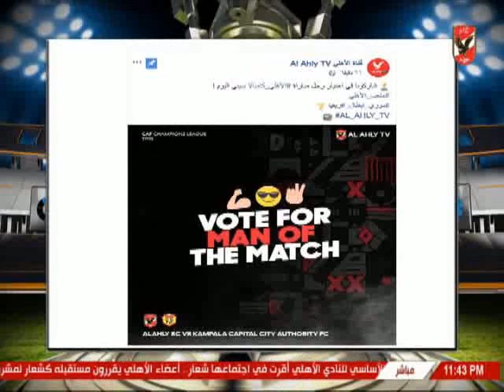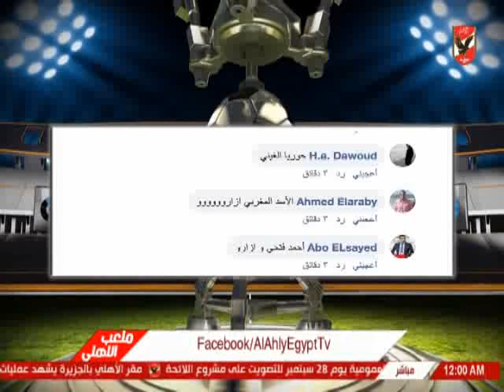ملعب الاهلى وتحليل الفوز امام كمبالا سيتى بدورى ابطال افريقيا